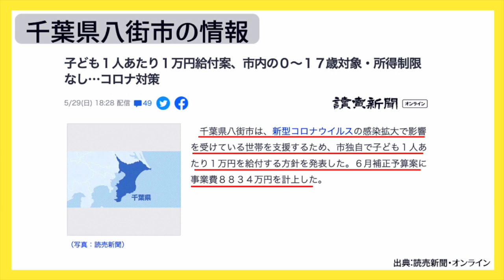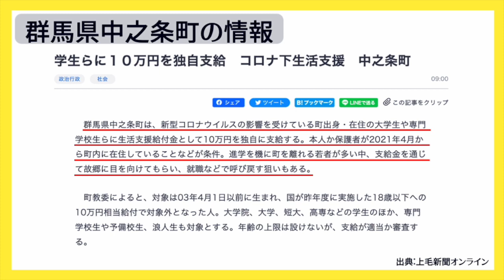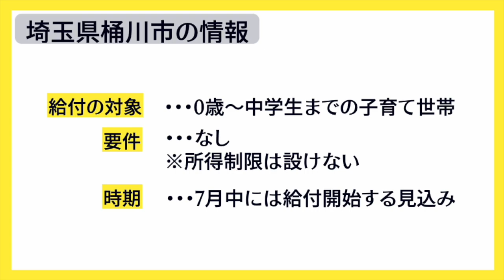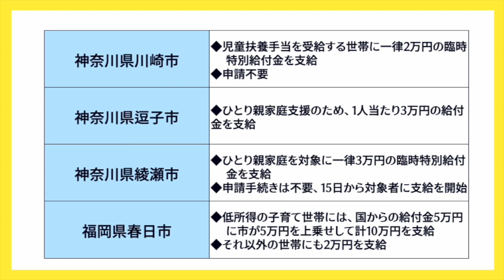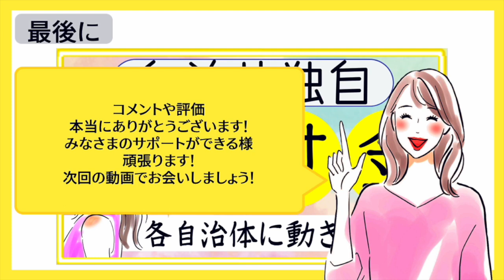【最新版】各自治体の給付金｜低所得向け｜ひとり親｜学生｜支援・給付金等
こちらは５月３０日時点の情報となり、内容が変更する可能性もございます。ご了承くださいませ。最新情報が分かり次第配信します。
【関連動画】
【目次】
00:00 ◆intro
00:14 ◆もくじ
00:24 ◆千葉県八街市
01:34 ◆群馬県中之条町
02:57 ◆埼玉県桶川市
03:36 ◆その他の自治体
04:37 ◆最後に